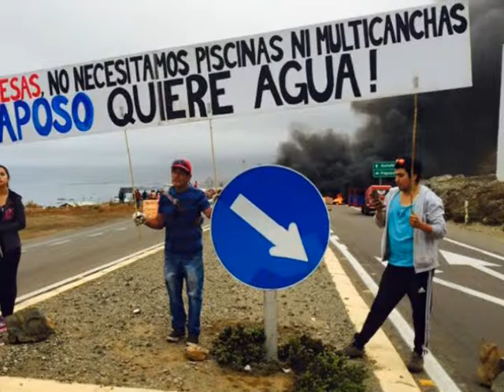nota paposo 15 FEBRERO